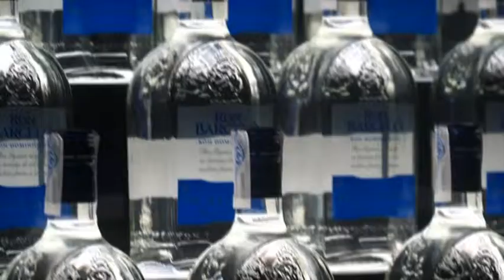Gala Radio Marca 1 de Febrero 2016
El 1 de Febrero Celebramos nuestro 15 cumpleaños en el Teatro Príncipe Pio La Estación. Gracias a todos por acompañarnos de una o de otra manera y por todas vuestras felicitaciones